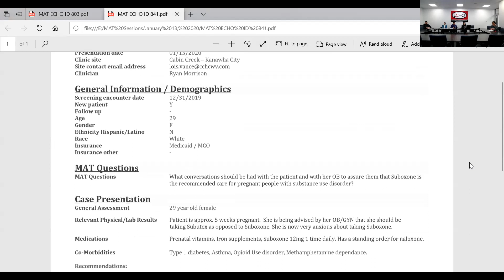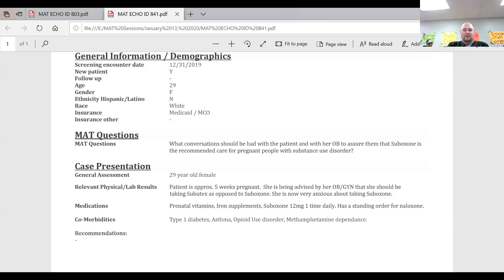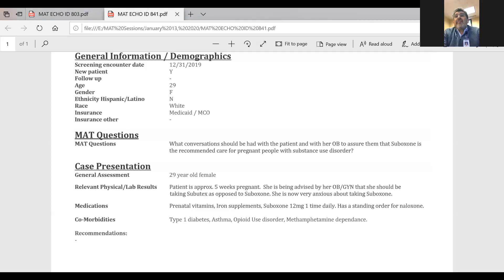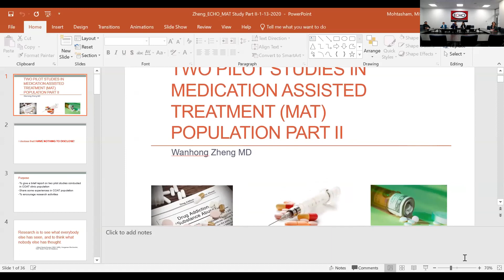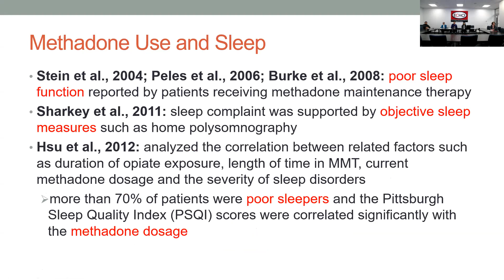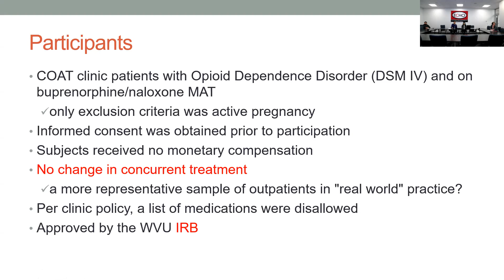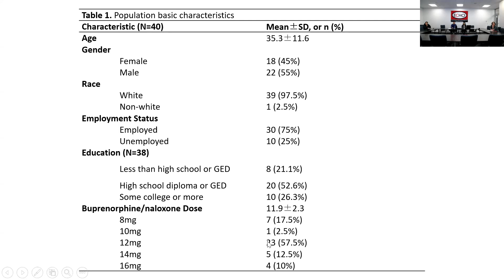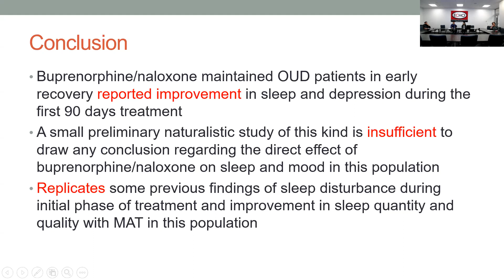WV Project ECHO Medication Assisted Treatment 1/13/20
Sleep Studies